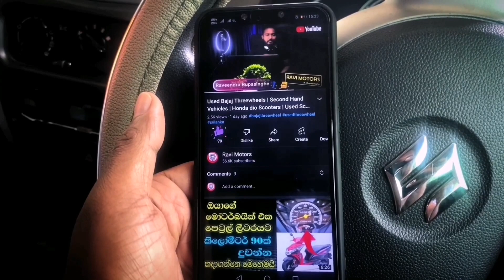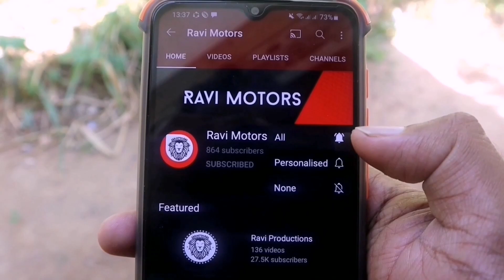Van For Sale in Srilanka | Toyota Dolphin | Mazda Bongo | Suzuki Every | Nissan Vannette Caravan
background music